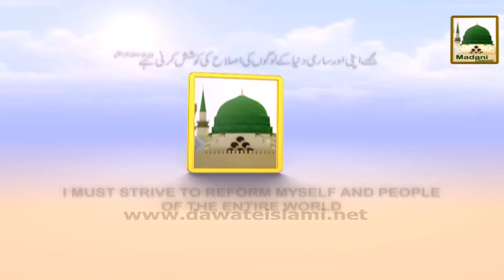Promo - Blessing of Quran - Tue 12-40am